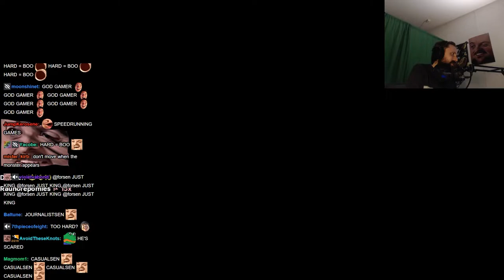Forsen plays Just King (with Chat)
Stream Duration: 5:47:56

Game Description:  Just King is an action auto-battler with roguelike elements. Assemble your party to venture into different lands fighting fearsome kings and their deadly armies. Use your loot to hire and upgrade mighty heroes... or the bard.